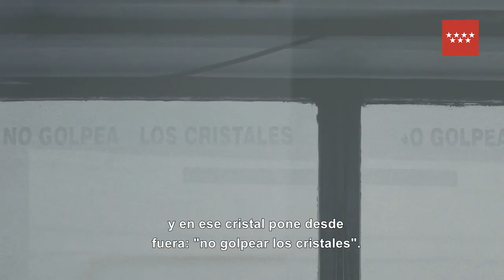Estela de Castro habla en Dialecto CA2M de su fotografía titulada "Delfín", 2017.